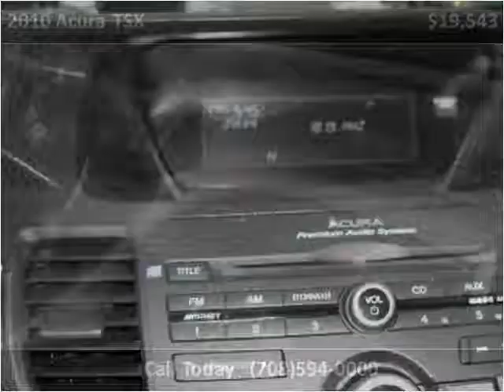2010 Acura TSX Used Cars Bridgeview IL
This 2010 Acura TSX is available from Midway Autohaus.